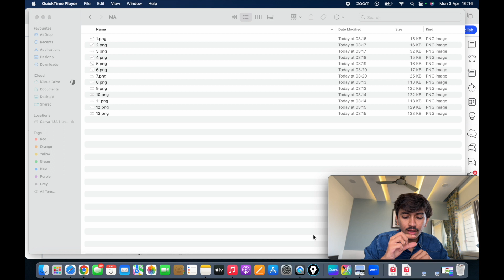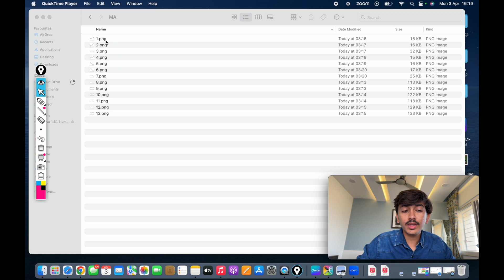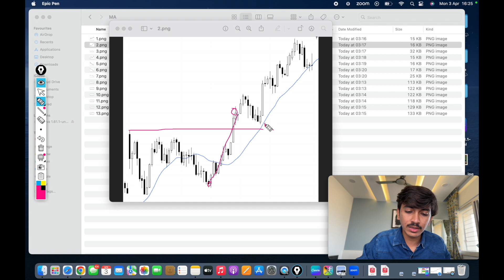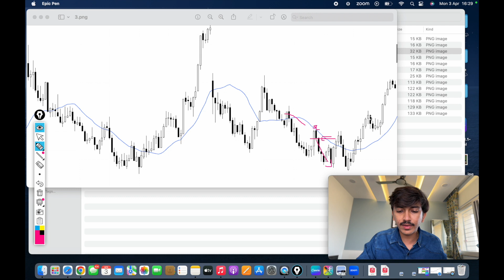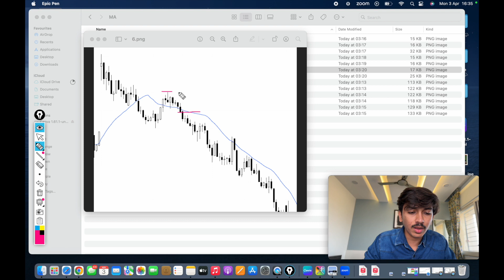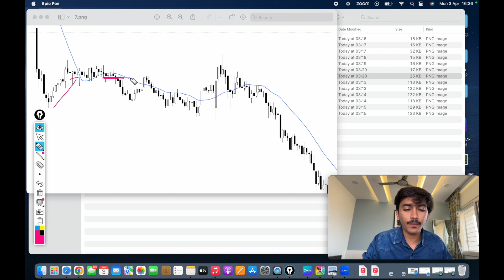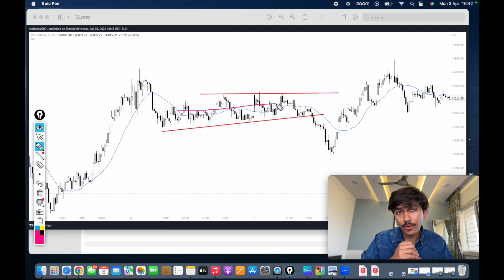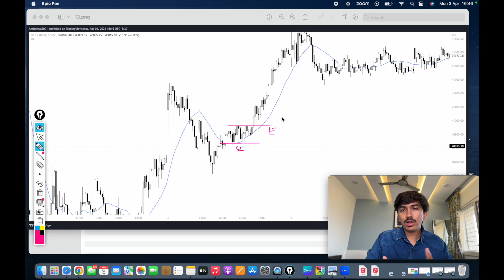Buy on Dip, Sell on Rise Strategy: Maximizing Your Profits in Stock Trading | AMIT DESAI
Description: In this video, we'll be discussing the popular trading strategy known as Buy on Dip Sell on Rise. This approach involves buying stocks when they experience a temporary drop in price and selling them once they recover and begin to rise again. We'll go over the key principles of this strategy, including identifying support and resistance levels, monitoring market trends, and setting stop-loss orders. Additionally, we'll provide practical tips and examples to help you implement this strategy effectively in your own trading activities. Whether you're a beginner or experienced trader, this video will give you valuable insights into how you can use Buy on Dip Sell on Rise to maximize your profits in the stock market.

To open a free Demat Account with leading brokers, click on the link given below:

DHAN

Angel Broking

Upstox

The content of this video is for educational and informational purposes only and should not be considered as financial advice.

अस्वीकरण: हम/मैं हमारे पाठकों/उपयोगकर्ताओं को सूचित करना चाहेंगे कि हम भारतीय मुद्रा और विनिमय बोर्ड (SEBI) से पंजीकृत नहीं हैं। हमारे चैनल पर प्रदान की गई जानकारी शैक्षणिक और सूचनात्मक उद्देश्यों के लिए है। हम वित्तीय, निवेश, ट्रेडिंग या किसी भी अन्य प्रकार की सलाह नहीं देते हैं। हम प्रदान करते हुए जानकारी सामान्य है और यह आपके या किसी और के लिए विशिष्ट नहीं हो सकती।हम आपको मजबूती से अनुरोध करते हैं कि आप किसी वित्तीय, निवेश या ट्रेडिंग निर्णय से पहले किसी पेशेवर की सलाह लें। हम उपलब्ध जानकारी पर आधारित किसी भी निर्णय या कार्रवाई के लिए कोई ज़िम्मेदारी स्वीकार नहीं करते हैं, और इस जानकारी का उपयोग करना पूरी तरह से आपकी अपनी जिम्मेदारी होगी।